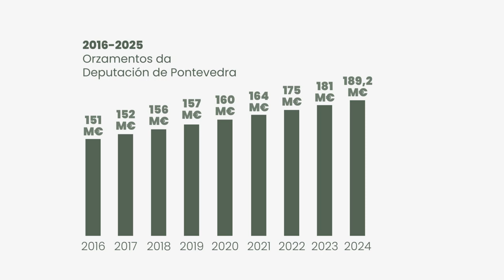Orzamento 2025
Presentación das liñas mestras do Orzamento do organismo provincial para o vindeiro ano 2025, que racha por primeira vez a barreira dos 200 millóns de euros e rexistra un aumento do 10,5 %, uns 20 millóns de euros, con respecto ás contas do presente ano 2024.